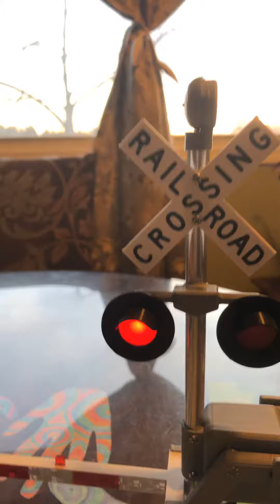Railroad crossing toy